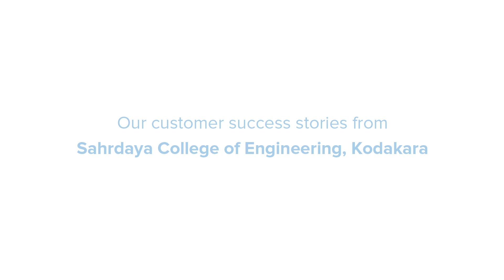Linways Customer Success Stories from Sahrdaya College of Engineering and Technology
for more customer success stories.
Watch our users from Sahrdaya College of Engineering and Technology, Kodakara, talk about how Linways Academic Management System helped in academic management and quality assurance through Outcome Based Education.